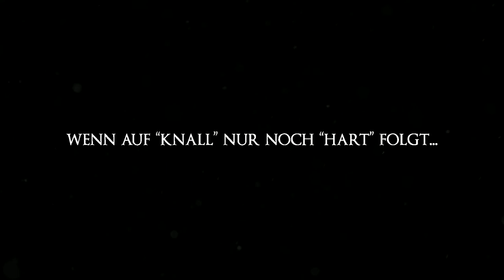[16] Dark Souls III mit Etienne und Colin | Knallhart Durchgenommen | 29.04.2016